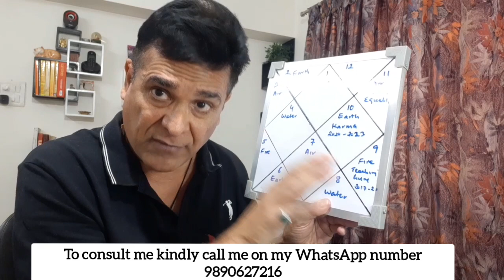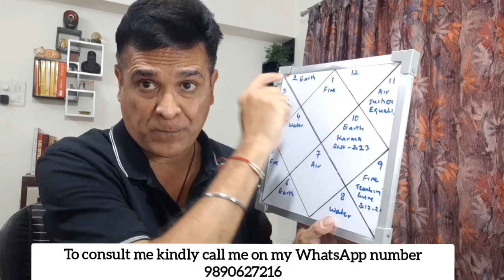सबसे प्रतीक्षित! शनि का कुम्भ राशि में गोचर (29 अप्रैल 2022) मेष-मीन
00:00 परिचय
09:29 मेष
10:50 वृषभ
12:30 मिथुन
14:07 कर्क
16:28 सिंह
18:02 कन्या
19:8 तुला राशि
21:13 वृश्चिक
22:26 धनु
23:48 मकर
25:08 कुम्भ
26:51 मीन

My sincere gratitude to my gurus and mentors who have hugely contributed to making this journey possible.